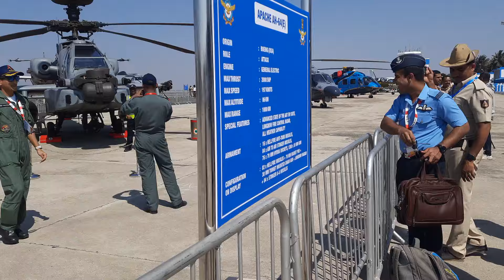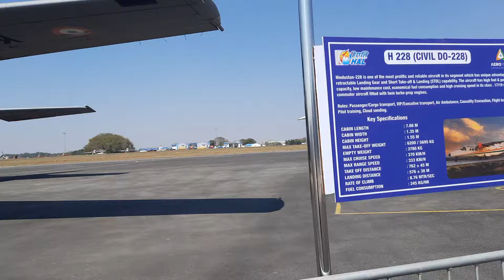Walking around aircrafts at Aero India 2023